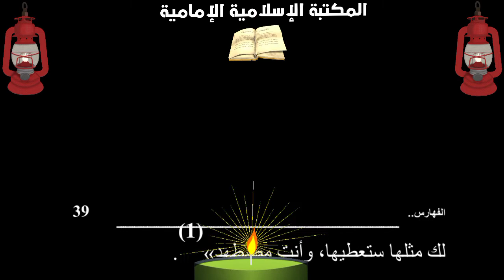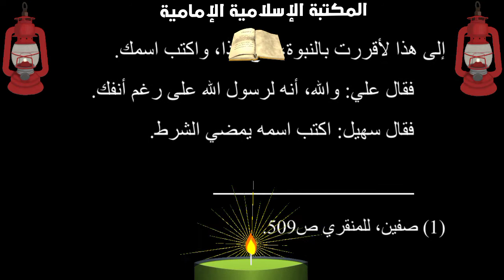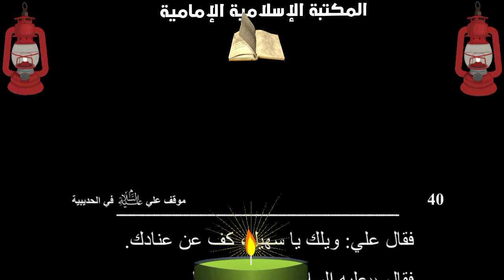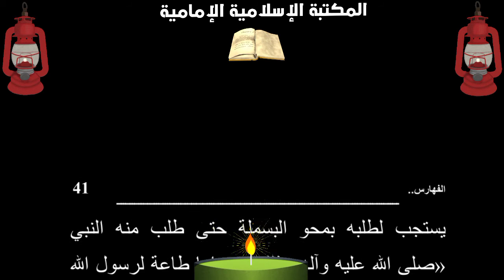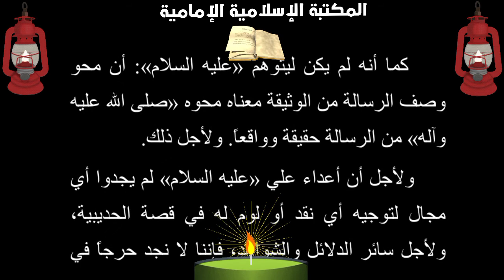تنزيل كتاب 📚موقف الإمام علي (ع) في الحديبية - السيد جعفر مرتضى العاملي.pdf⇩